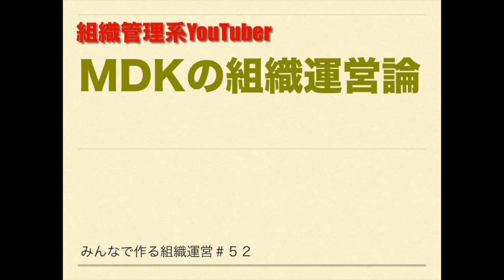【手洗い動画】MDKの組織運営論 #52「手洗い動画を作ろう①」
組織運営の中身は皆一緒！
今回は企画会議から「手洗い動画を作ろう」というアイデアが生まれました！
ひなたのたかのりさんからもご快諾いただき、ありがたい限りです！

ひなたの相方ぴろんさんのチャンネル「ひなたぴろんの部屋」